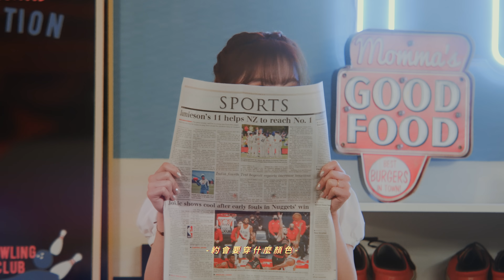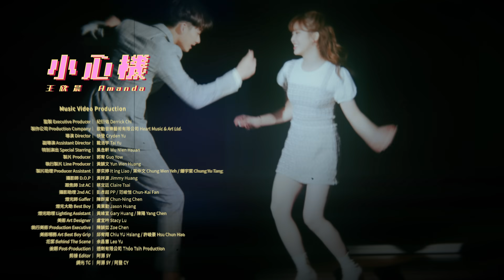王欣晨 Amanda【小心機】Official Music Video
◆ MV介紹：
王欣晨 Amanda 攜姊妹軍團施展戀愛密技，可愛在線大跳「心機舞」，用雙手手指比劃出發射手勢再相互連線，舞蹈動作好學易中毒，號召女孩們一起以舞出招攻克白馬王子！

MV更特別邀請到提名金馬獎、金鐘獎、台北電影獎、亞洲電視大獎最佳男主角、最佳男配角的實力派演員「吳念軒」一同演出，他不僅展現專業演技，更難得大秀舞技和保齡球技！
帥氣吸睛又多才多藝令人驚艷。

想戀愛？！不耍點小心機，怎麼行～ 所有男孩，快準備好接招吧！

◆ 歌曲介紹：
不做乖乖牌！
獻給自己 和勇敢追愛的心機女孩
王欣晨Amanda 另類甜蜜舞曲《小心機》

「聽話還是要調皮、我有我自己決定」，《小心機》延續【GOT MY WAY】概念態度，以「心機」主題探討愛情：女孩就該是柔順被動的乖乖牌嗎？

衣服想穿什麼風格、約會要去什麼場合、做這個好還是選那個好？青春沒有既定規則，就是要大膽地多去嘗試可能性，要活出什麼樣貌，由自己決定。故意捉摸不定、忽遠忽近，讓你失眠只是希望你更加在意！這不是使壞，這只是女孩追尋愛情時的一點小心機。

整首歌曲宛如看一部輕鬆的愛情電影，畫面感幽默可愛。編曲帶入一點嘻哈節奏組成，旋律甜蜜洗腦。歌詞藉著相處互動中的一件件事物，描繪出女孩心中對每個人每件事都有著自己的想法與方式，不屈被動而主動出擊，一點一點地摸索，掌握每一雙注目著她的眼睛。也展露王欣晨Amanda私下調皮可愛的一面，和對愛情的浪漫想像與期待。

戀愛，就是要一點小心機，才能出奇制勝！

◆ 歌詞：
半夜訊息聲響起
頭像上的人是你
故意晚點才回應
假裝我都不在意
慢慢讓你 掉入陷阱

約會 要穿 什麼顏色
紅的 綠的 沒有規則
問我 咖啡 還是可樂
居然沒有做功課
限時動態早有po了

想 每一秒都被注意 不是路人乙
讓 你的心被我佔據

Every time I meet you
裝作 壞脾氣
Gonna make you feel that
對我要更有耐心

捉摸不定 oh oh oh
oh oh oh oh
這是 我的 一點小心機

Every time I miss you
才想回訊息
好像又更加動心

忽遠忽近 oh oh oh
已經 上鉤 我的小心機 bad girl

聽話還是要調皮
我有我自己決定
和你自拍 放ig
代表你已經錄取
下個階段 好好努力

外在 雖然 有點距離
其實 只要 體貼用心
乖乖 看我鬧 耍任性
默默 陪我哭 逗我開心
也許 就會有奇蹟

裝作 壞脾氣
對我要更有耐心

才想回訊息
好像又更加動心

讓你失眠 sorry呀
不知不覺 想我啦
讓你回家 默背我的塗鴉牆
下次見面 就考你回答

裝作 壞脾氣
對我要更有耐心

才想回訊息
好像又更加動心

【Music Production】
製作人 Producer｜紀衍佑 Derrick Chi
OA｜Junsoo(A-TUNES) / $un-Jang(A-TUNES)
OC｜Junsoo(A-TUNES) / $un-Jang(A-TUNES) / LoveTom
中文詞 Chinses Lyricist｜林正 Jan Lin
編曲 Arranger｜Junsoo(A-TUNES) / $un-Jang(A-TUNES)
配唱製作人 Vocal Producer｜紀衍佑 Derrick Chi
合聲編寫 Background Vocal Arranger｜陳思函SeeHan Chen / 林正 Jan Lin
合聲 Background Vocal｜陳思函SeeHan Chen / 林正 Jan Lin
人聲錄音工程師  Vocal Recording Engineer｜林正  Jan Lin
人聲編輯工程師  Vocal Editing  Engineer｜林正  Jan Lin
混音工程師  Mixing Engineer｜紀衍佑  Derrick Chi
錄音  /  混音錄音室  Recording / Mixing Studio｜歆動錄音室  Heart Music Studio
母帶後期處理工程師 Mastering Engineer｜陸崇樂 Brian Elgin
母帶後期處理錄音室 Mastering Studio｜覺知音樂工作室 Sentient Sound Labs
OP｜好撐音樂有限公司 FULL MUSIC LTD.
SP｜台灣琦雅有限公司 PEERMUSIC (TAIWAN) LTD.
OP｜Skyhigh Entertainment Co., Ltd.
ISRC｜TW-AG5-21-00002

監製 Executive Producer│紀衍佑 Derrick Chi
製作公司 Production Company｜歆動音樂藝術有限公司 Heart Music & Art Ltd.
導演 Director│快登 Cryden Yu
副導演 Assistant Director│戴浩宇Tai Yu
特別演出 Special Starring│吳念軒 Wu Nien Hsuan
製片 Producer｜郭宥 Guo Yow
執行製片Line producer｜黃韻文 Yun Wen Huang
製片助理 Producer Assistant｜廖奕婷 It ing Liao / 葉仲文Chung Wen Yeh / 鍾宇棠 Chung Yu Tang
攝影師 D.O.P｜黃祥源Jimmy Huang
跟焦師 1st AC｜蔡宜廷Claire Tsai
攝影助理 2nd AC｜彭彥超PP / 范峻愷 Chun-Kai Fan
燈光師 Gaffer｜陳群甯 Chun-Ning Chen
燈光大助 Best Boy｜黃業勤 Jason Huang
燈光助理 Lighting Assistant｜黃維宣Gary Huang / 陳陽 Yang Chen
美術 Art Designer｜盧宜吟 Stacy Lu
執行美術 Production Executive｜陳韻如 Zoe Chen
美術場務 Art Best Boy Grip｜邱宥翔 Chiu YU Hsiang / 許峻豪Hsu Chun Hao
花絮 Behind The Scene｜余昌憲 Leo Yu
後期 Post-Production｜透劑有限公司Thóo Tsih Production
剪接 Editor｜阿源 SY
調光 TC｜阿源SY / 阿登CY
平面側拍 Photographer│楊世全 Yang Shih Chuan
歌詞字卡 Subtitle Design│李鎌富 Hank Li
標準字設計 Logotype Design｜李鎌富 Hank Li
藝人經紀公司 Artist Management Company｜歆動國際音樂娛樂有限公司 Heart Music Entertainment Ltd.
藝人經紀 Artist Manager｜紀衍佑 Derrick Chi / 汪德福 Wonderful（王欣晨 Amanda）/ 張芳渝 Taco Chang（吳念軒 Wu Nien Hsuan）
企劃 A&R / Marketing｜賴文亞 WaWa
企劃執行 Marketing Assistant | 美里 Misato
專案統籌 Project Supervisor｜快登 Cryden Yu / 賴文亞 WaWa / 汪德福 Wonderful
造型設計 Stylist｜克里夫 Cliff Chu（王欣晨 Amanda & Dancer）/ 藍予晨ALan Lan（吳念軒 Wu Nien Hsuan）
服裝管理 Costume Supervisor｜艾琳娜 Elena
彩妝設計 Makeup Artist｜郭理惠 LiHui（王欣晨 Amanda）/ 藍予晨ALan Lan（吳念軒 Wu Nien Hsuan）/ 鐘亞文 Ya Wen Chung（Dancer）
髮型設計 Hair Stylist｜James Fang 方子樂 @Chic Shock（王欣晨 Amanda）/ 藍予晨ALan Lan（吳念軒 Wu Nien Hsuan）/ 徐思加Szu Chia Hsu（Dancer）
髮型助理 Hair Stylist Assistant｜胡晉齊 Eric @ChicShock（王欣晨 Amanda）
舞蹈公司Dance Company｜MoveOn Dance Fusion
編舞設計 Choreographer｜陳曉蘭KarenCheetah / 連佳優YoYoLien
舞者 Dancer｜李佳蕙 Amanda Lee / 黃韻 Demi / 卓穎 Zoey / 陳昱卉 Reaphy Chen

◆ 訂閱王欣晨 Amanda

★ 關注 王欣晨 Amanda

★ 關注 歆動音樂 Heart Music